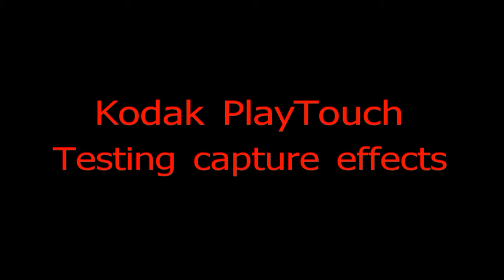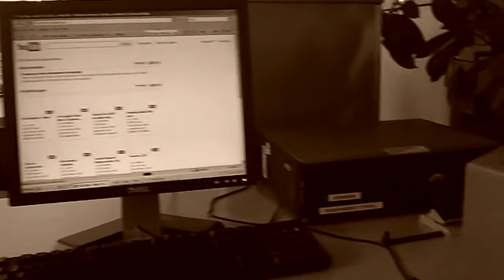Kodak PlayTouch Test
Testing Capture Effects of the new Kodak PlayTouch

1. Normal
2. High Saturation
3. 70's Film
4. Black & White
5. Sepia

all recorded in 720p 60fps Full HD

Have fun ;)